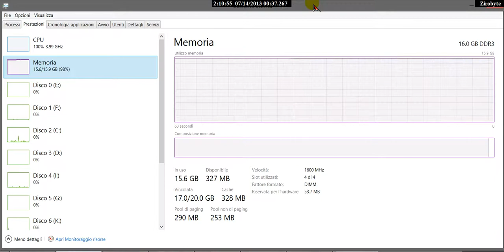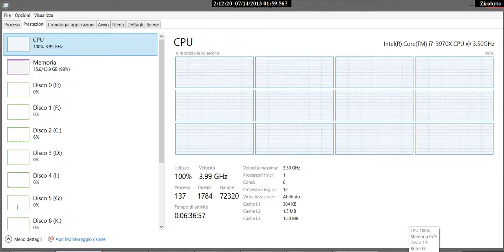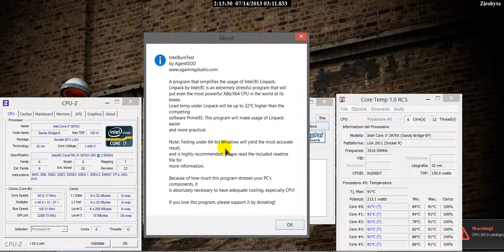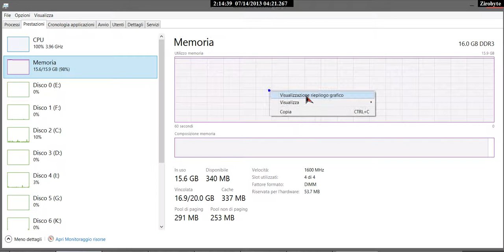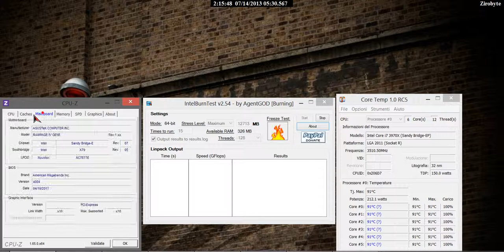INTEL CORE I7 3970X @ INTEL BURN TEST @ MAX STRESS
INTEL CORE I7 3970X  IS A GREAT CPU